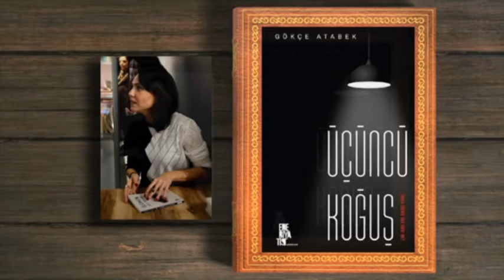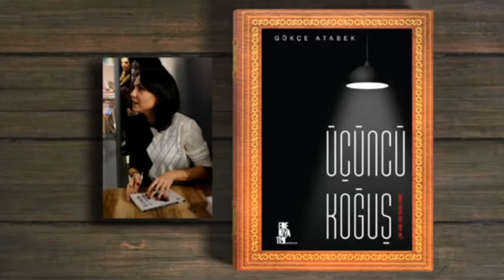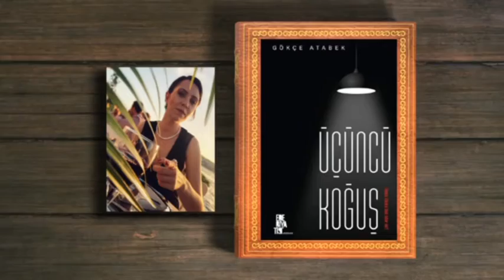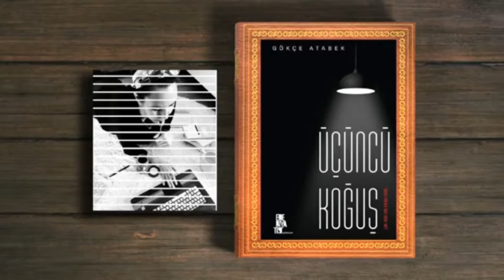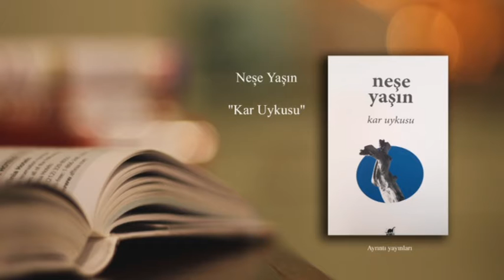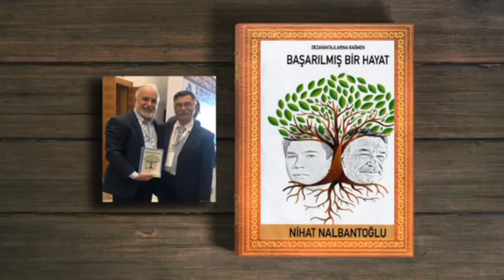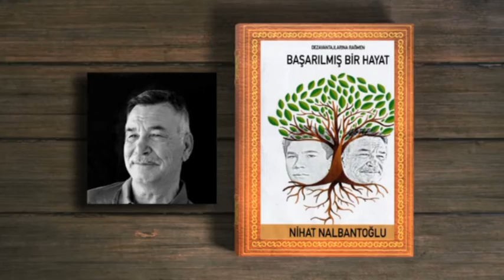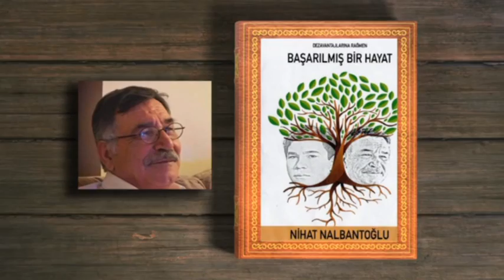ERALP ADANIR-Bir Yazar Bir Kitap-46-Gökçe Atabek-Nihat Nalbantoğlu-01 06 2021